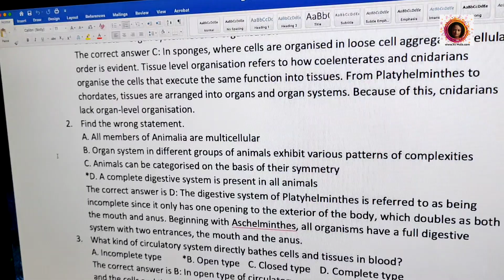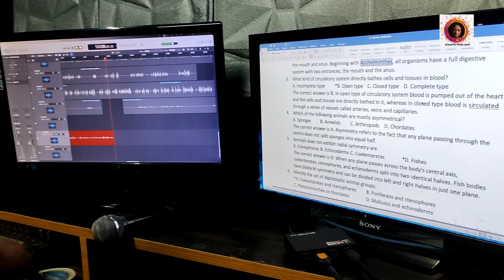Botany e-learning lessons की recording ने छुड़ाया पसीना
Category -: News